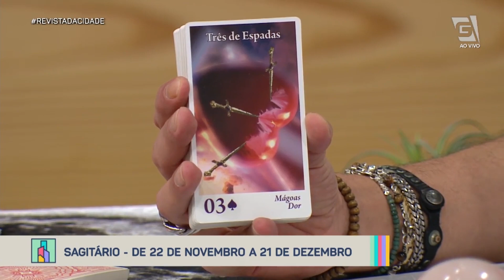Previsão de Sagitário 22/11 a 21/12 - Revista da Cidade (09/03/20)